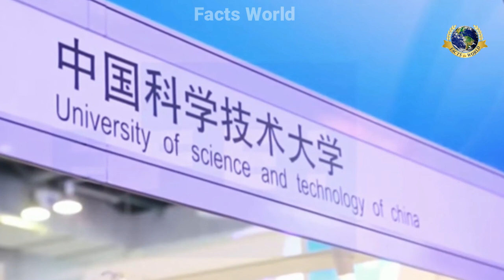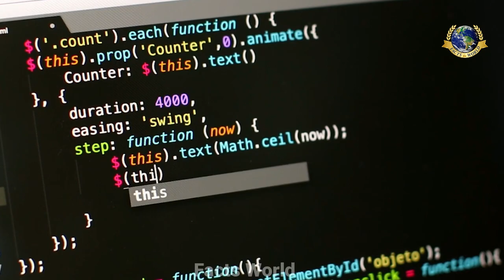The World Most Intelligent And Azmazing Robots | Amazing Inventions Of Robots In Hindi | Urdu